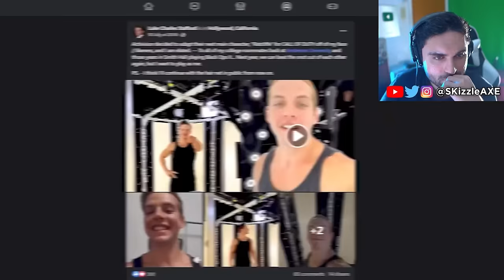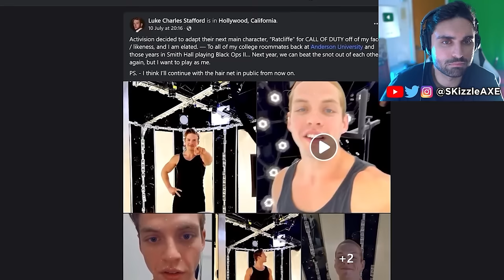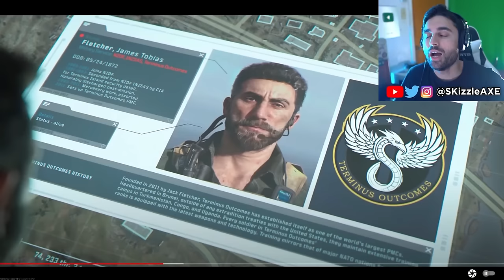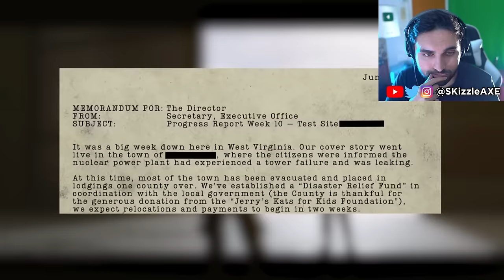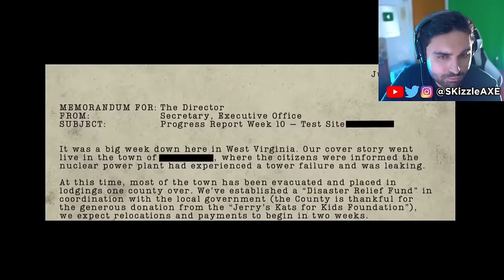COD 2024 is looking AMAZING for realllsss 😵 - (Call of Duty 2024 Black Ops 6 PS5 & Xbox)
MrDalekJD - Call of Duty 2024 Fully LEAKED ( Campaign, Multiplayer & Zombies Map ) - COD 2024 Black Ops 6 PS5 and Xbox.

SKizzle reacts to MrDalekJD - Call of Duty 2024 is COMING THIS YEAR: What We "Know" So Far... (Black Ops 6)